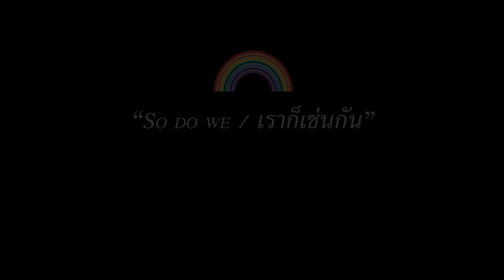“ So do we ” - พวกเราก็เช่นกัน 🏳️‍🌈 | เพราะสมรสเท่าเทียมเป็นมากกว่ากฎหมาย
“ So do we ” - พวกเราก็เช่นกัน 🏳️‍🌈
ร่วมสนับสนุนสมรสเท่าเทียมไปกับพวกเรา
เพราะสิ่งนี้ ไม่ใช่เพียงกฎหมาย แต่เป็นสิ่งที่สามารถเปลี่ยนชีวิตของคนหลายคน

ผลงานนี้จัดทำขึ้นโดยนิสิตชั้นปีที่ 1 ในวิชา Media studies
มหาวิทยาลัยศรีนครินทรวิโรฒ วิทยาลัยนวัตกรรมสื่อสารสังคม
สาขาภาพยนตร์และสื่อดิจิทัล ในหัวข้อ สมรสเท่าเทียม

ขอความร่วมมือทุกท่านช่วยกรอกแบบสอบถามหลังจากรับชมคลิปเบื้องตน
เพื่อให้นิสิตนำไปพัฒนาปรับปรุงแก้ไขต่อไป ขอบคุณค่ะ 🙏🙇🏻‍♀️